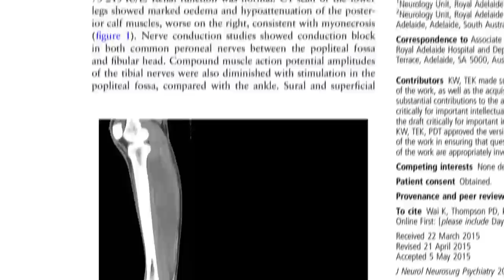Dangerous Denim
Beauty can be painful, but can skinny jeans be dangerous?